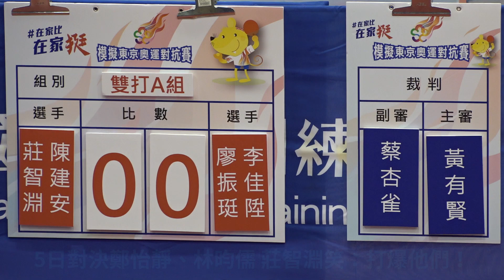5日對決鄭怡靜、林昀儒 莊智淵笑：打爆他們！【央廣新聞】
桌球好手莊智淵與陳建安4日於模擬東京奧運對抗賽中，以雙打組合出賽，儘管有陣子沒一起比賽，但兩人長期合作，默契十足。媒體問到5日將與林昀儒及鄭怡靜這組混雙對決有何感想，莊智淵霸氣笑說：「打爆他們！」
(央廣記者 鄭翔云 江昭倫 報導#